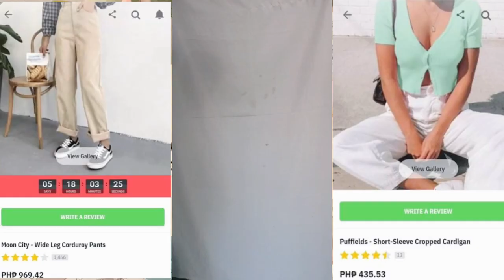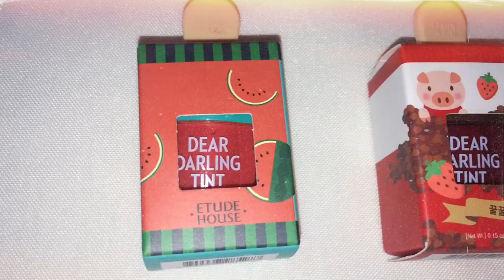EARTH TONES LOOKBOOK ft. Yesstyle | Yuniece Bolisay | PH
Wide Leg Corduroy Pants

Femme Cradle - One-Shoulder Bodycon Maxi Dress with Front Slit

HOLIKA HOLIKA - Holi Pop BB Cream SPF30 PA++ (3 Types) 30ml

Etude House - Dear Darling Water Gel Tint - 5 Colors